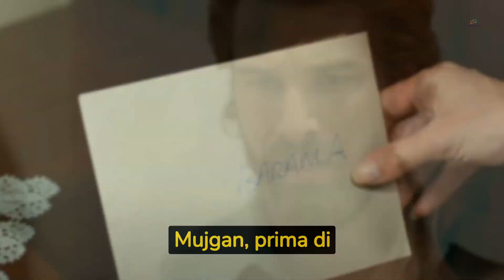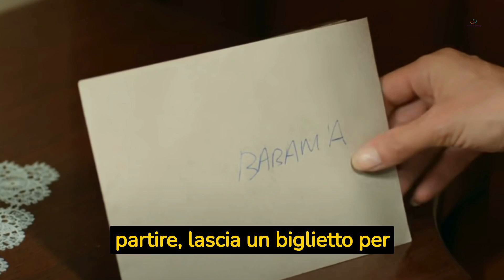Terra Amara, MUJGAN Muore in Terra Amara, KEREM Senza Genitori!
🎬 "Terra Amara: Il Commosso Addio a Mujgan" - Scopri le Emozioni e le Conseguenze 🎬

🌹 In questo episodio speciale dedicato a "Terra Amara", affrontiamo uno dei momenti più toccanti della serie: la scomparsa inaspettata di Mujgan. Questo evento tragico lascia un segno indelebile nel cuore dei personaggi e degli spettatori. 😢

💔 La Perdita di una Madre: Esploriamo l'impatto devastante della morte di Mujgan su Kerem, un bambino ora privo della sua guida materna. Come cambierà la sua vita? Quali sfide dovrà affrontare in un mondo senza sua madre? 🤱

🌐 Reazioni e Riflessioni: Analizziamo le reazioni dei residenti di Cukurova e dei personaggi principali. Ognuno affronta il lutto a modo suo, aggiungendo nuove sfaccettature alla narrazione della serie. 🕊️

🔥 Un Nuovo Inizio?: Discutiamo le potenziali svolte narrative che potrebbero emergere da questo triste evento. Quali nuovi intrecci, alleanze e conflitti potrebbero svilupparsi in "Terra Amara"? 🌪️

📺 Rimani con noi per un'analisi approfondita e per scoprire come questa tragica perdita influenzerà il futuro della serie. 🔔

💬 La tua voce è importante! Condividi nei commenti come credi che la serie evolverà e le tue aspettative per i prossimi episodi. Sei curioso di vedere come Kerem affronterà questa nuova realtà?